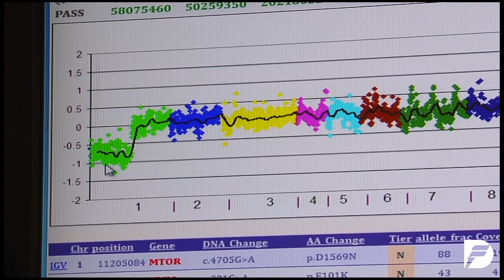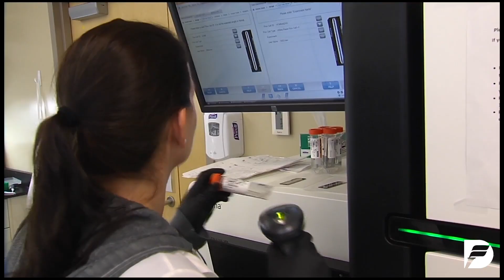Cancer researcher recognized for work in precision medicine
Unlocking cancer’s mysteries one cell at a time – Dana-Farber’s Dr. Benjamin Izar is getting recognized by the American Association for Cancer Research, named as a ‘NextGen Star’ for his work in precision medicine and understanding a tumor’s unique ecosystem.